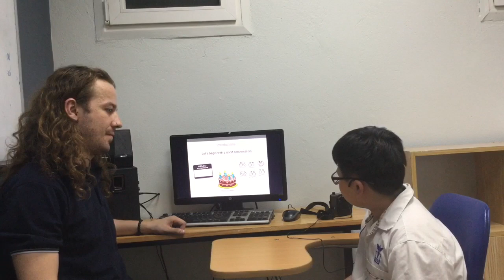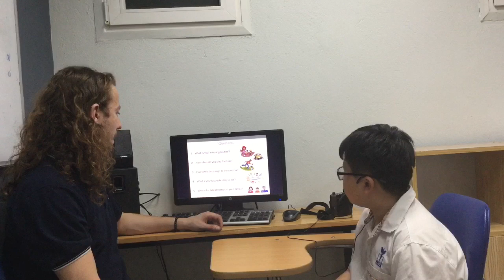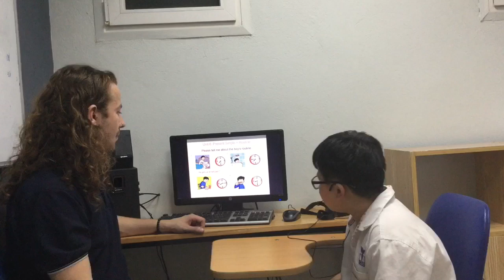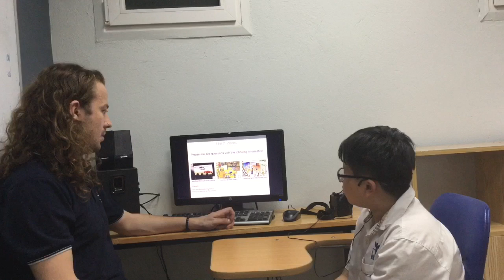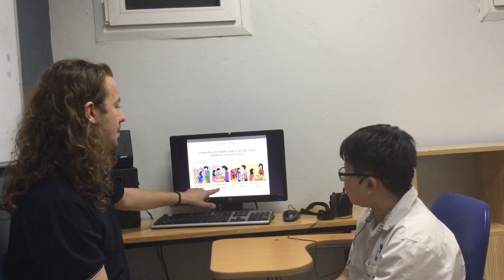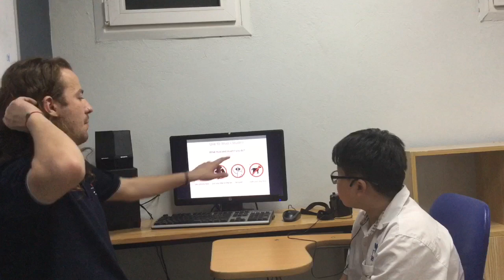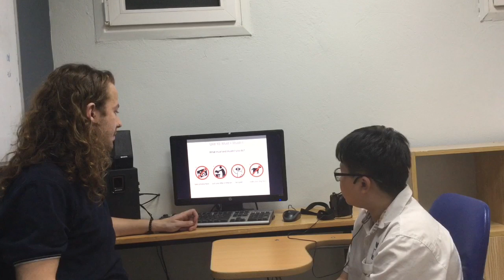CEC | Test in January 2020 | Class ES3-M7 | GIA HUY